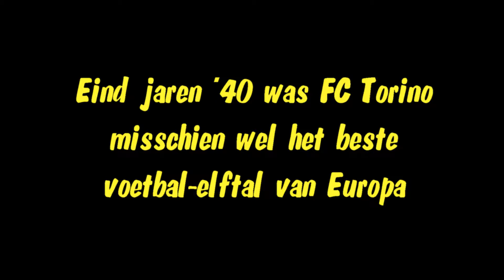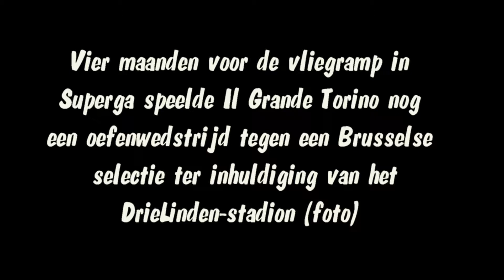Vliegramp bij Superga: Il Grande Torino - Tragedia di Superga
Il Grande Torino - Superga tragedia
Torino FC
AC Torino
Vliegramp elftal Turijn
Voetbal
Tragedie